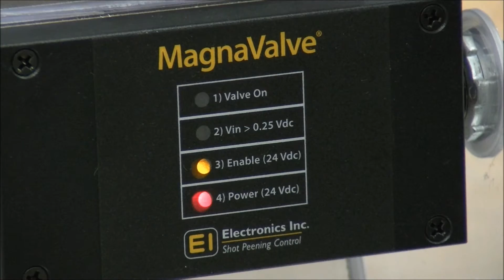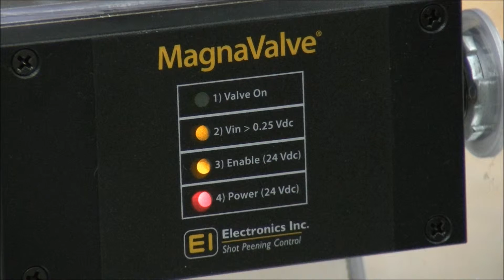LP / VLP MagnaValve Basic Operation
The LP and VLP MagnaValves from Electronics Inc. are used for high flow media control of wheel blast machines. This video shows the basic operation of the valve in open-loop mode. These valves have no moving parts which allow them extremely long lifespans if installed and operated correctly.